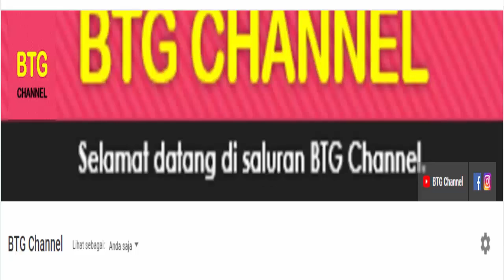Jadwal Thomas Dan Uber Cup 2021 Day5: Indonesia vs China Taipei | Badminton Thomas & Uber Cup 2020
Berikut jadwal thomas dan uber cup 2020, jadwal lengkap badminton thomas & uber cup 2021 Day5 di babak fase grup yang akan berlangsung hari ini pada 13 oktober 2021 yang akan di tayangkan secara langsung oleh tvri, vidio, dan usee tv.
Berikut jadwal selengkapnya thomas uber cup 2020 Day5, jadwal pertandingan babak fase grup thomas & uber cup 2021 hari ini.